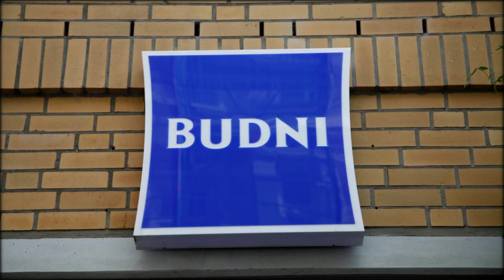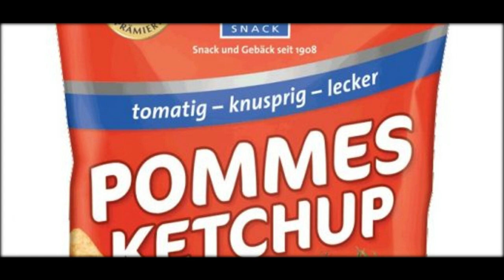Drogeriekette Rossmann ruft Creme aus Regalen zurück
Krankenhauskeim
Rossmann ruft deutschlandweit den Artikel Isana Lift Triple Augencreme zurück. Eine bestimmte Charge kann den Keim Pseudomonas aeruginosa enthalten, der zu Hautinfektionen führt.
Wie das Verbraucherportal CleanKids-Magazin berichtet, ruft der Drogeriemarkt Rossmann die Isana Lift Triple Augencreme zurück.